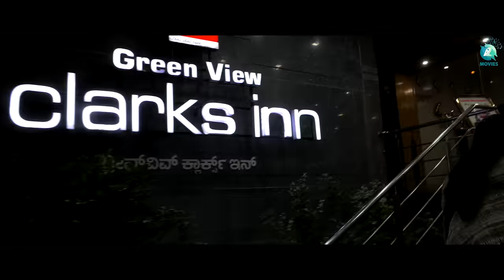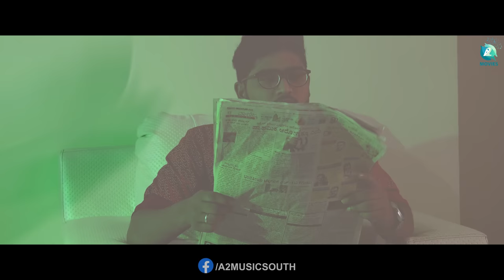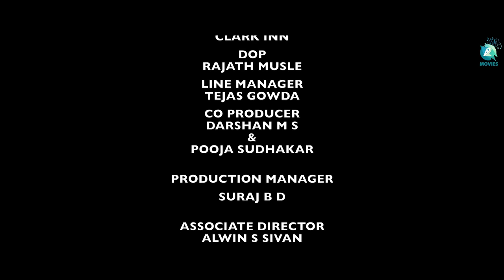Bootha Kathe Episode - 01| Double Cross | Kannada Web Series | A2 Movies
Welcome to A2 Movies! Get ready for a spine-chilling experience with our new Kannada web series, Bootha Kathe. In this first episode, titled "Double Cross," we follow a group of friends who set out for a night of partying, only to encounter something far more sinister. Starring Swaroop Mardi, Suman, Puran, Rachana Musle, and Suraksha Kini, this episode promises to keep you on the edge of your seat. Directed by Nithin T Vishwakarma, the series is a must-watch for fans of ghost stories and horror. Don't miss out on the thrills and chills - watch now exclusively on A2 Movies!

Credits :
Director  : Nithin T Vishwakarma
Star Cast : Swaroop Mardi, Suman, Puran, Rachana Musle, Suraksha Kini
DOP       : Rajath Musle
Asso Director : Alwin S Sivan
Co Producer : Darshan MS
Production Manager: Suraj BD